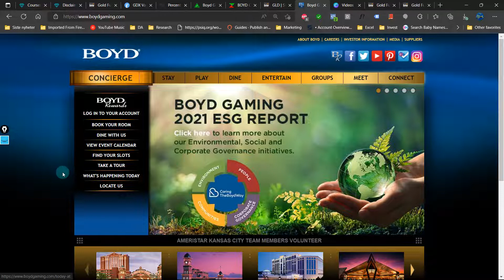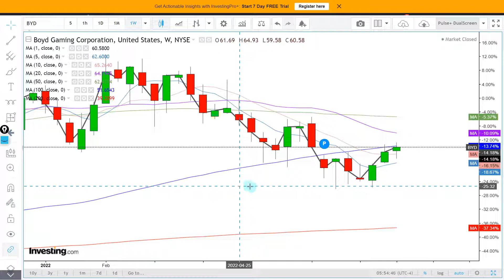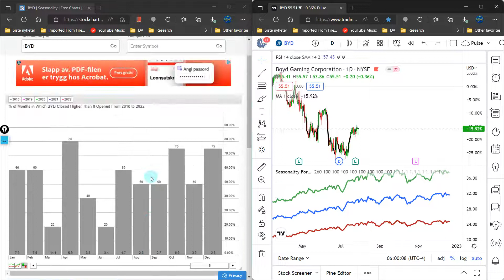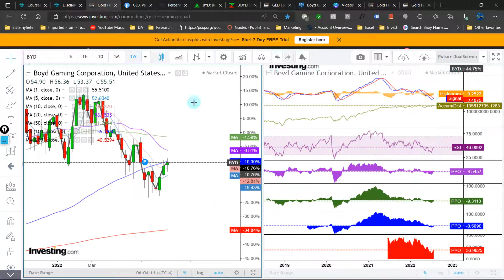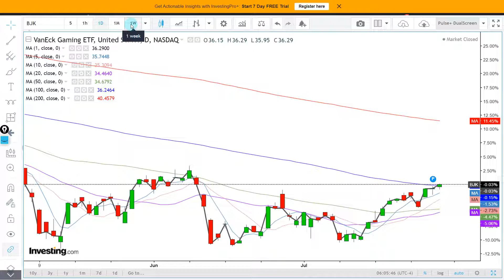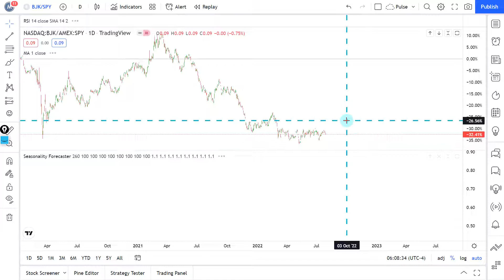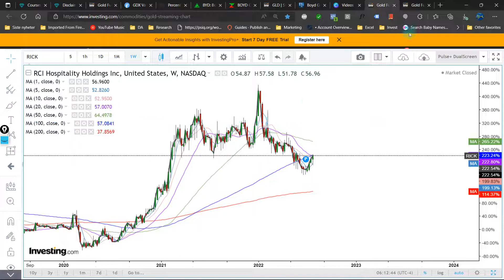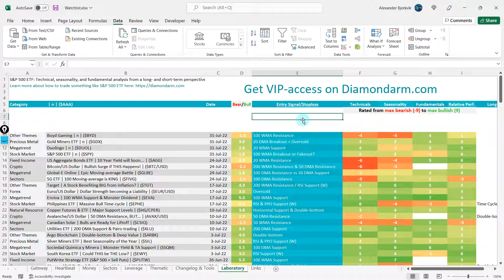Boyd Gaming | 100 Moving-average Resistance | ($BYD)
Boyd Gaming: Technical, seasonality, and fundamental analysis from a long- and short-term perspective.